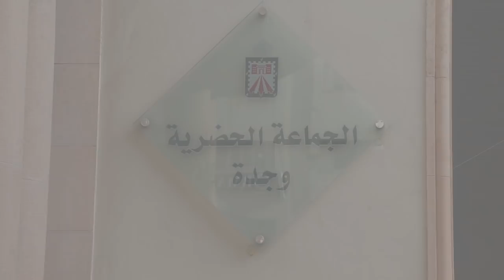عمال جماعة وجدة ينتفضون ضد رئيس الجماعة..